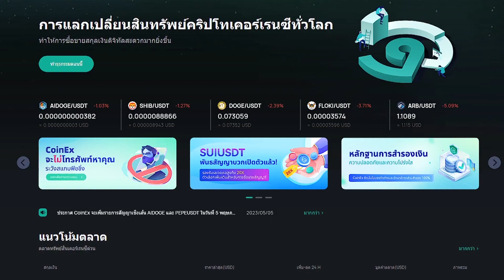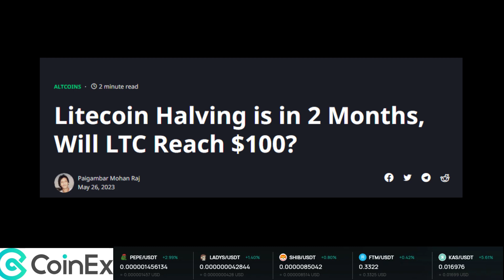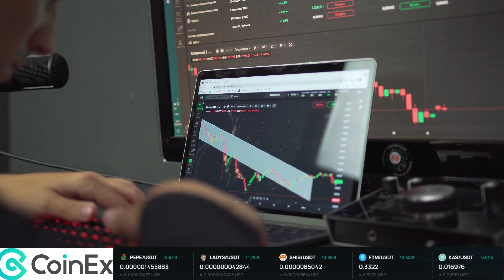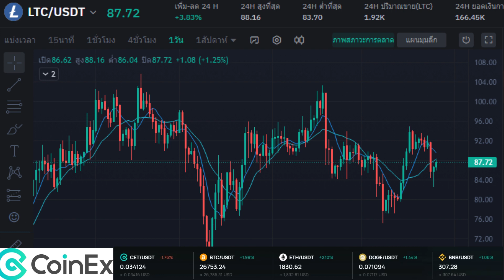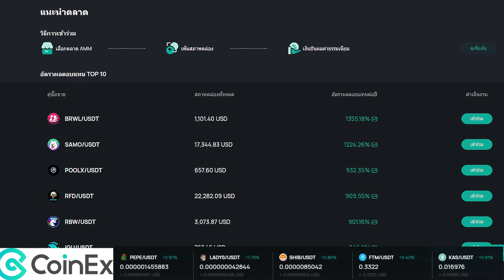วันของชุมชน Litecoin ราคาของ LTC อาจพุ่งถึง $100 ในอีก 2 เดือน